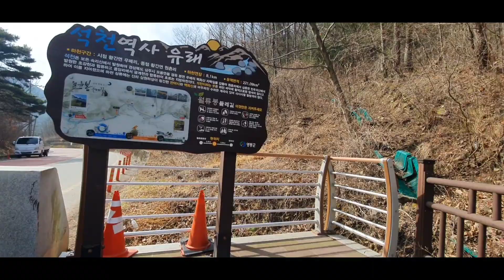[220289] 내가 직접 걸어보는 충북영동 월류봉둘레길 스페셜30분 2코스 봄나들이 시간여행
내가 직접 걸어보는 충북영동 월류봉둘레길 시간여행
대한민국 충청북도
I walk myself, Time travel on Wollyubongdulle-gil, Yeong-dong, Chungcheongbuk-do
Chungcheongbuk-do, Republic of Korea
박자와 리듬에 맞는 건강걷기나
워킹머신이나 런닝머신을 이용해서
칼로리 소모와 함께 멋진 화면 속으로
시간여행도 하면서 건강한 몸매관리와
건강유지도 할 수 있습니다.

동영상은
2288 X 1080 Full HD급 특고화질로
제작 되었고요,
화면이 큰 인터넷 TV로 열어보시면
생동감 넘치는 자연으로 시간여행이
펼쳐지게 됩니다.

구독신청은 항상 무료입니다.